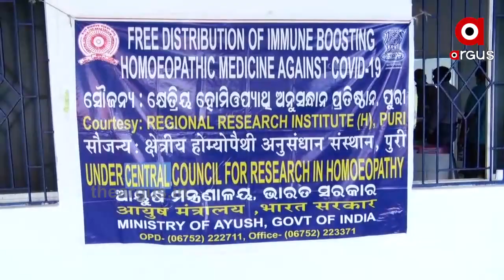ଶ୍ରୀମନ୍ଦିର ସେବାୟତମାନଙ୍କ କୋଭିଡ୍ ଟେଷ୍ଟ ଆଜି ଶେଷ ହୋଇଛି....|TheArgus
ଶ୍ରୀମନ୍ଦିର ସେବାୟତମାନଙ୍କ କୋଭିଡ୍ ଟେଷ୍ଟ ଆଜି ଶେଷ ହୋଇଛି । ଚାରିଦିନ ବ୍ୟାପି ହୋଇଥିବା କୋଭିଡ୍ ଟେଷ୍ଟରେ ସମୁଦାୟ 2500 ସେବାୟତଙ୍କ ସ୍ୱାବ ସଂଗ୍ରହ କରାଯାଇଛି । ସେହପରି ଆଜି ପୂର୍ବତନ ରେଳବାଇ ଅର୍ନ୍ତଗତ ଖୋର୍ଦ୍ଧା ରୋଡ୍ ଡିଭିଜନର ସମସ୍ତ ଅଧିକାରୀ ଓ କର୍ମଚାରୀଙ୍କୁ ଆୟୁଷ ମନ୍ତ୍ରାଳୟ ପକ୍ଷରୁ ହୋମିଓପ୍ୟାଥିକ ଔଷଧ ବିତରଣ କରାଯାଇଛି